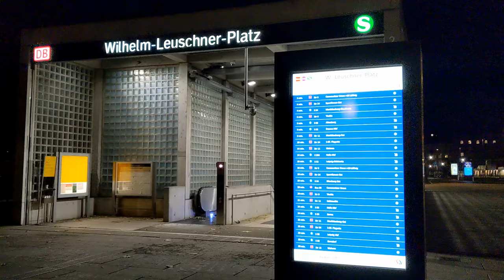S-Bahn Mitteldeutschland: Züge im Leipziger City-Tunnel am Wilhelm-Leuschner-Platz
English: see below – Zugverkehr und Architektur der S-Bahn-Haltestelle Wilhelm-Leuschner-Platz, Leipzig. Diese Station ist Teil des City-Tunnels in Leipzig. Der Tunnel durchquert die Stadt in annähernd nord-südlicher Richtung und wurde im Dezember 2013 in Betrieb genommen.
Im Jahr 2024 fahren die Linien S1 bis S6 der S-Bahn Mitteldeutschland durch den Tunnel. Überwiegend werden silberne Triebzüge des Typs Bombardier Talent 2, Baureihe 1442, eingesetzt. Sie sind weitgehend baugleich mit der Baureihe 442, besitzen allerdings jeweils 2 Türen pro Seite in den Mittelteilen. Auf den meisten Linien fahren Züge mit grünen Türen, auf der S2 mit orangeroten Türen.
Die Station liegt rund 20 Meter tief unter der Erde. Mit der Fahrtreppe dauert es fast 2 Minuten, um nach oben zu kommen. Am Wilhelm-Leuschner-Platz sieht man das Neue Rathaus. Oben zeigen große Bildschirme die nächsten Abfahrten an.
Die Station und die Zugänge sind mit Glasbausteinen ausgebaut. Sie werden von hinten beleuchtet. So ergibt sich ein hoher, heller Raum.

Aufgenommen September–November 2023

English subtitles available – Train traffic and architecture at Wilhelm-Leuschner-Platz suburban train station, Leipzig (Germany). This station is part of the city tunnel of Leipzig. The tunnel passes under the town in nearly north-south direction. It was opened in December of 2013.
In 2024, lines S1 to S6 of S-Bahn Mitteldeutschland (the suburban train system of the Leipzig/Halle region, Germany) run through the tunnel. Mainly silver-coloured EMUs (electric multiple units), class 1442, type Bombardier Talent 2 are used. They are very similar to class 442 units but they have 2 doors in the middle segments. On most lines you'll see trains with green doors, on line S2 with orange-red doors.
The station lies approx. 20 meters below ground level. Using the escalator it takes almost 2 minutes
to get to street level. At Wilhelm-Leuschner-Platz you see the new town hall. At street level large monitors display the next departures.
The station interior and the entrance buildings are made of glass blocks. They are illuminated from the rear. This results in a high, bright room.

Filmed September–November 2023